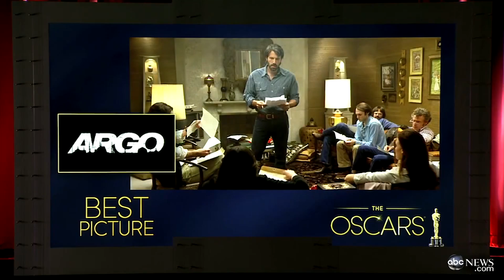2013 Oscars: Nomination Reactions & Thoughts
Jon shares his thoughts and reactions on the Oscar nominations for the 85th annual Academy Awards.

Be informed and entertained as your host Jon showcases a recent event, story, or review and shares his opinionated and enlightened view of the world with you, by way of an unfiltered, and often brutally honest stream-of-consciousness. New videos usually uploaded at least once a week.